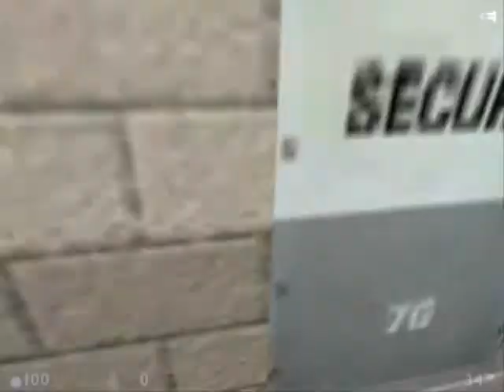SVENCOOP (3.0) : (RCBOT) Bots are stupid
Yeah! You see that now... -_-
They can blocking... D: